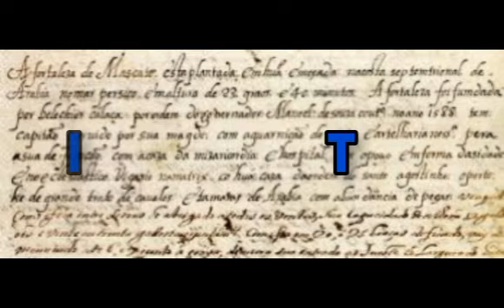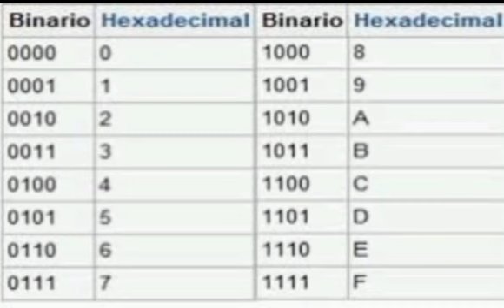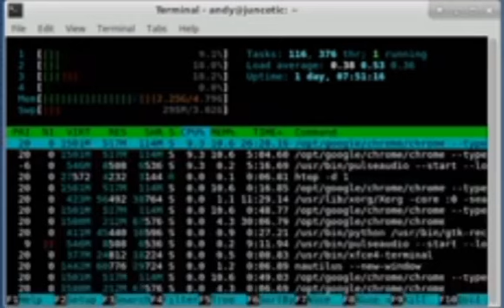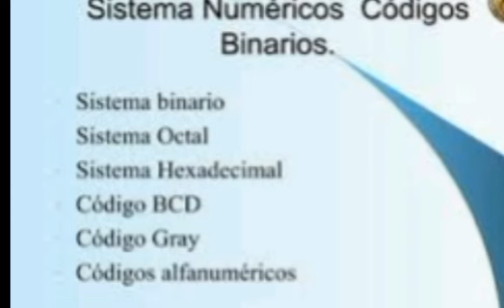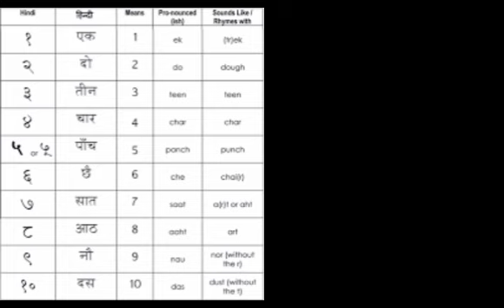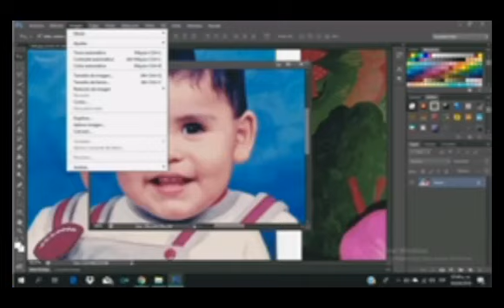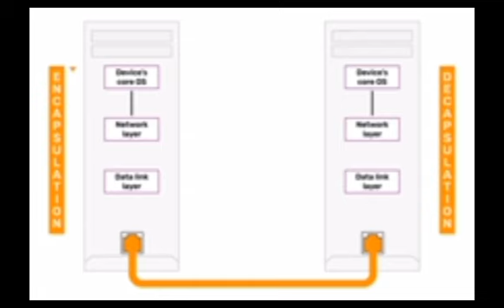9 CURSO ING INFORMÁTICA: SISTEMAS DE REPRESENTACIÓN INFORMÁTICA / COMPUTER REPRESENTATION SYSTEMS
3 CURSO ING INFORMÁTICA: SISTEMAS DE REPRESENTACIÓN INFORMÁTICA

COMPUTER ENG COURSE: COMPUTER REPRESENTATION SYSTEMS

COURS D'INGÉNIEUR INFORMATIQUE : SYSTÈMES DE REPRÉSENTATION INFORMATIQUE